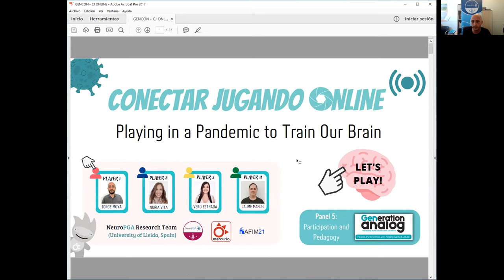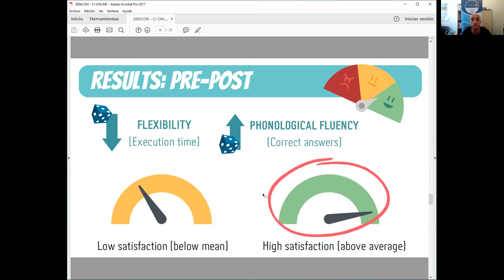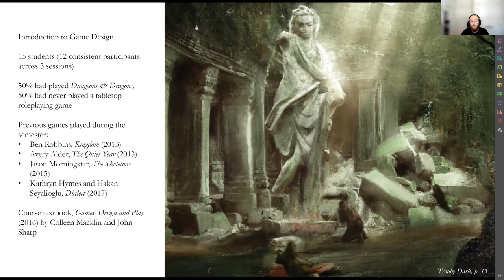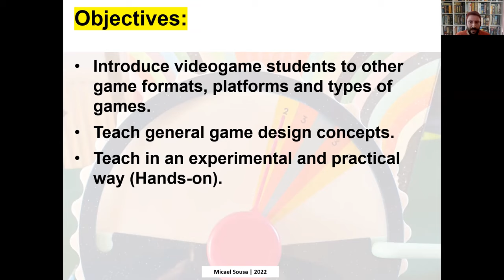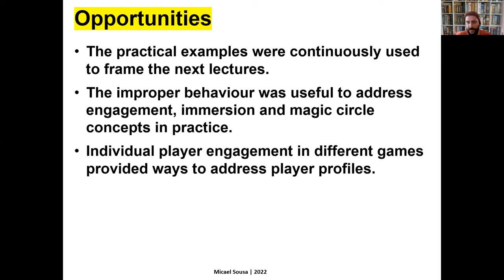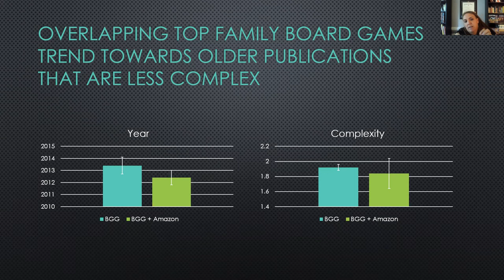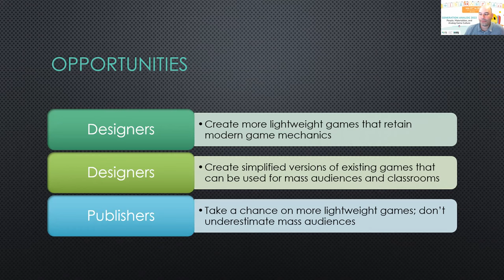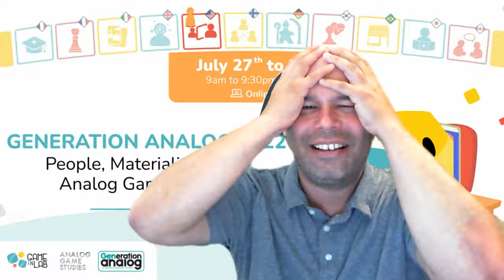GENERATION ANALOG 2022 (PANEL 5): PARTICIPATION AND PEDAGOGY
Generation Analog 2022

Panel 5: Participation and Pedagogy
Moderated by Aaron Trammell (UC Irvine)

"Conectar Jugando On-Line: Playing in a Pandemic to Train Our Brain," NeuroPGA Research Team (University of Lleida)
"Play to Lose: Animation, Failure, and the Milieu in Trophy Dark," Eric Stein (Trinity Western University)
"Bringing Modern Board Games into Videogame Teaching: Mixing Expositive Contents with Play Sessions During Game Design Lectures," Micael Sousa (University of Coimbra)
"Gatekeeping within Family Board Game Audiences," Catherine Croft (Catlilli Games)